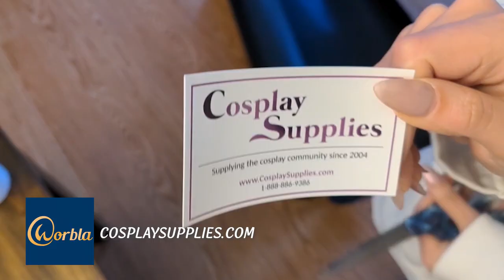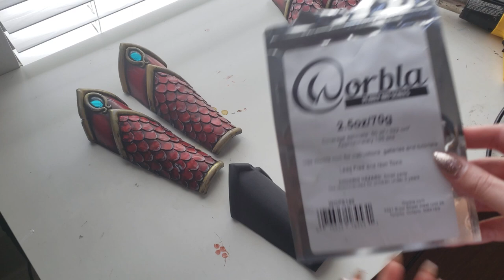Cosplay Worbla Bracers Tutorial (Armor Mushu)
Special thanks for Cosplaysupplies.com for sponsoring the worbla scales for this project! Please check them out if you're looking for supplies for your next costume!

(づ｡◕‿‿◕｡)づ

danielledenicola

daniellednicola

danielledenicolaofficial

Twitch.tv/danielle_denicola

(づ｡◕‿‿◕｡)づ